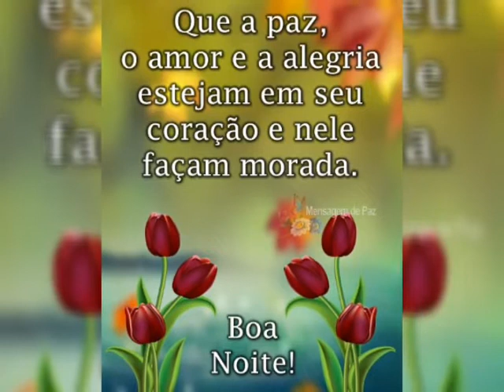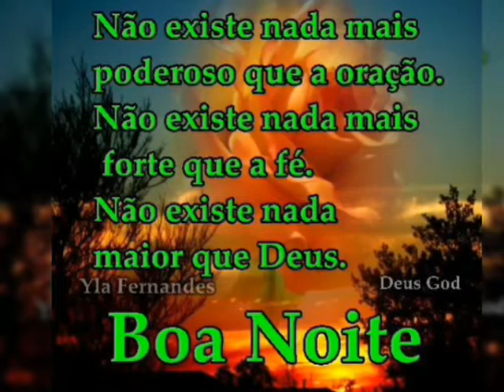Mensagem Linda noite abençoada com DEUS